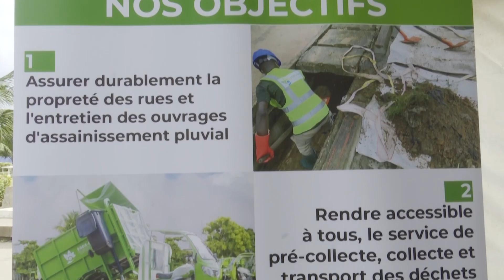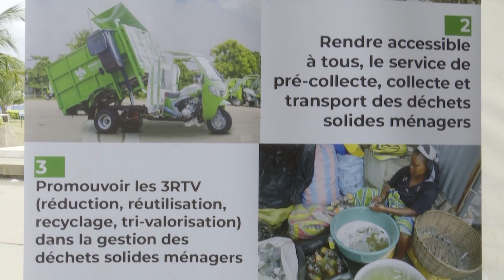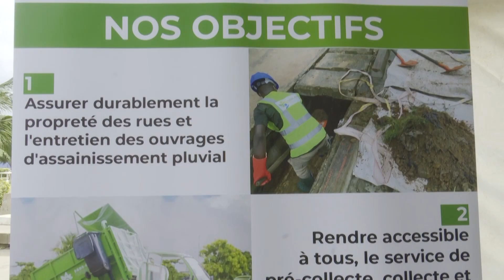Assainissement dans le grand Nokoué : la SDGS fait son bilan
Assainissement : la SDGS fait son bilan